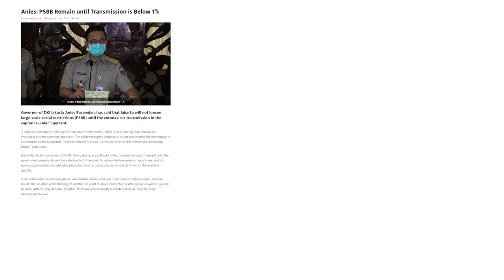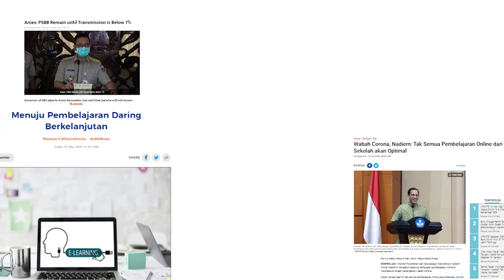[ HUT Radio PPI Dunia ke-11] "Bersama Dalam Pandemi"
Halo Sobat PPI,
Hari ini menandakan hari ulang tahunnya Radio PPI Dunia yang ke-11. Tahun ini agak berbeda nih karena RPD merayakan HUTnya di masa pandemi (quarantine)